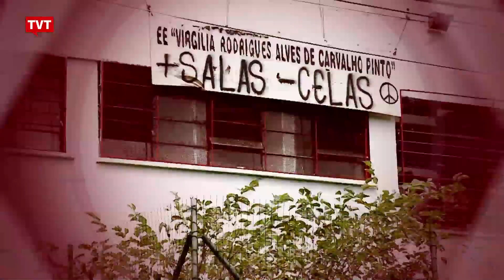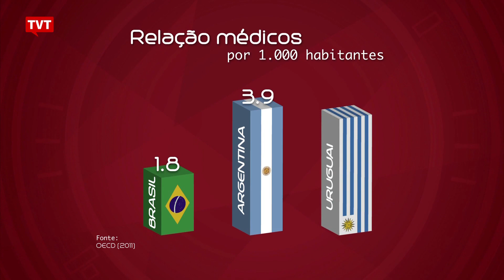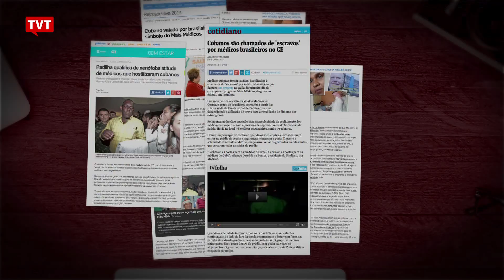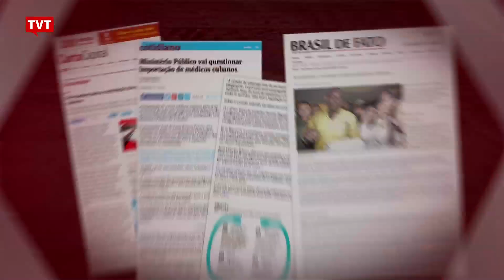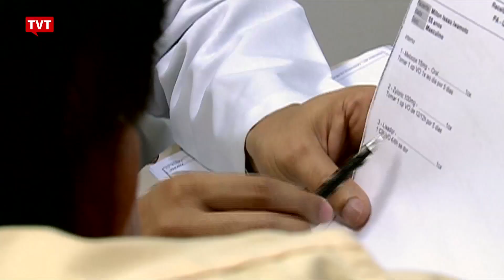Olhar TVT: Mais Médicos – Humanização da Saúde 1/2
O programa Mais Médicos do governo Federal completou dois anos e meio. Teve início em julho de 2013, com o objetivo de suprir a demanda por médicos nas regiões onde há poucos, ou nenhum médico, como nas periferias de grandes cidades e no interior distante, na Amazônia, por exemplo.

Cerca de 15 mil médicos (10% eram brasileiros) foram contratados na época, a maioria vinda de Cuba.  Essa medida causou polêmica e foi repudiada por associações que representam médicos brasileiros.

Quase três anos após o início do Mais Médicos profissionais brasileiros, que antes não se interessavam em trabalhar em locais distantes, se inscreveram no programa. Hoje 18.247 médicos do programa federal estão em 72% das cidades brasileiras e atendem a 63 milhões de pessoas.

Nesse programa vamos mostrar o resultado do Mais Médicos. O que deu certo, o que precisa melhorar, os motivos que fizeram os médicos brasileiros, antes reticentes, abraçarem a causa.

Vamos falar também sobre a filosofia da medicina cubana. Por que o país consegue índices de atendimento mais altos do que países ricos.

Também está na pauta a medicina preventiva, médico da família.

O Mais Médicos trouxe acesso ao atendimento a pessoas carentes, que em muitos casos, nunca haviam estado diante de um médico.

Se tivermos espaço e tempo, vamos aproveitar e falar sobre saúde pública, o que é necessário para que o país consiga atender à sua população. Podemos falar sobre a “privatização” da saúde.

O programa Mais Médicos também prevê investimento em aparelhos de atendimento à saúde, novas vagas de graduação e alteração curricular para melhor preparação dos estudantes de medicina. Valorizar a humanização das relações entre médicos e pacientes.​